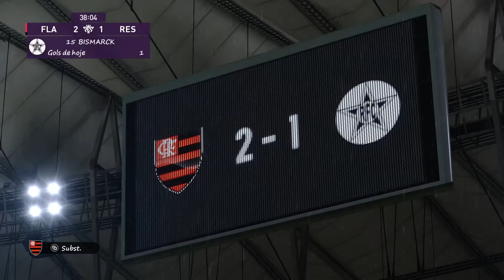FLAMENGO x RESENDE - TEVE GOL DO GABIGOL! O CAMPEÃO VOLTOU!! CAMPEONATO CARIOCA 2020 - PES 20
▶️ ▶️ ▶️ ▶️ ▶️ PC CONFIGURAÇÃO ▶️ ▶️ ▶️ ▶️ ▶️

 ▶️Monitor Gamer Ultrawide Curvo 144Hz - LG 34UC79G
 ▶️Gabinete Gamer Cougar Panzer G
 ▶️Placa Mãe Gigabyte Z390 Aorus Pro Wifi
 ▶️Placa de vídeo Nvidia Geforce MSI RTX 2080 GAMING X TRIO
 ▶️Processador Intel Core i9 9ª Geração, 9900K 3.60GHz (5.0GHz Turbo)
 ▶️Memoria Corsair Vengeance RGB PRO Ddr4 2666mhz 2x8gb
 ▶️Water Cooler Gamdias Chione M1A 240R RGB
 ▶️Fonte Therlmaltake 700 W Reais.
 ▶️5 HDs Ssd M2 Samsung 970 Evo Plus 500gb, 1tb Western Digital Red , 1tb Western Digital Purple, Hd Externo Samsung Seagate 500gb, Hd 500gb Sata 3.5 Samsung.
 ▶️Oculos Rift Cv1

        ▶️ ▶️ ▶️SETUP RACING: ▶️ ▶️ ▶️
 ▶️Volante e Pedais :  logitech  G29 Driving Force.
 ▶️Câmbio:  logitech Driving Force.
 ▶️Cockpit Simulador Extreme Racing Exr-s Xt.